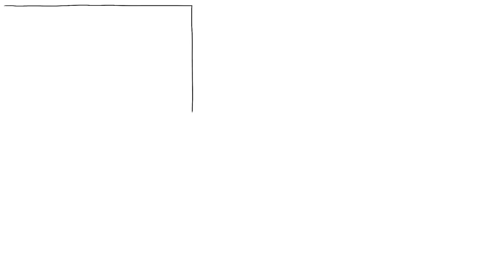Los efectos de la marihuana en los cerebros adolescentes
Cuando una persona fuma cannabis, uno de los químicos de la planta conocido como THC, pasa de los pulmones al torrente sanguíneo y luego al cerebro. Si ese cerebro está expuesto a mucho THC, pero aún es inmaduro, es posible que la parte responsable de controlar las emociones nunca alcance su máximo potencial. Esto puede tener consecuencias y efectos a largo plazo en la inteligencia, el aprendizaje y el juicio medibles. Pero también hay otras razones por las que los adolescentes no deberían consumir marihuana.

APOYANOS paraeducar a los adolescentes sobre el mundo en el que viven!

REGÍSTRATE en nuestra lista de correo y nunca se pierda un nuevo video nuestro 🔔:

COLABORADORES
Guión: Jonas Koblin
Artista: Pascal Gaggelli
Voz: Cynthia Borja
Coloreando: Nalin
Edición: Peera Lertsukittipongsa y Vicente Mora
Diseño de sonido: Miguel Ojeda
Producción: Selina Bador
Comprobación de hechos: Ludovico Di Chanaz

BANDAS SONORAS
Hada descarada del ciruelo - Shaun Frearson
Llaves Mágicas - Studio Le Bus

PROFUNDICE CON ESTOS VIDEOS, JUEGOS Y RECURSOS:

Mira este documental de 16 minutos:
- Escuela Secundaria: Marihuana en una Escuela Secundaria Pública Estadounidense. Fumar marihuana se ha convertido casi en una norma en esta escuela secundaria de Portland

FUENTES
Comprender el cerebro adolescente

Los consumidores persistentes de cannabis muestran un deterioro neuropsicológico desde la infancia hasta la mediana edad

Consumo continuo de cannabis y riesgo de incidencia y persistencia de síntomas psicóticos: estudio de cohorte de seguimiento de 10 años

Inicio adolescente del consumo de cannabis y psicosis de aparición temprana

Pida a cada estudiante que escriba de forma anónima en una hoja de papel si ha consumido hierba en el último mes. Luego recoja cada hoja de papel y pida a los estudiantes que adivinen cuántos de ellos lo han hecho. Antes de revelar los resultados, reproduzca el video y organice un debate en clase sobre los posibles riesgos y desventajas del THC en el cerebro en crecimiento. Termina la clase revelando los resultados de la encuesta.